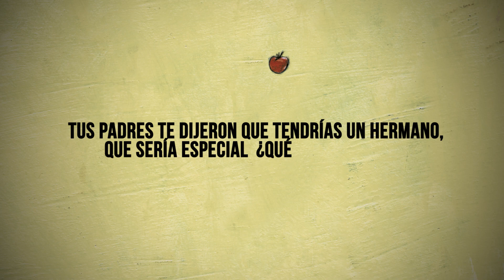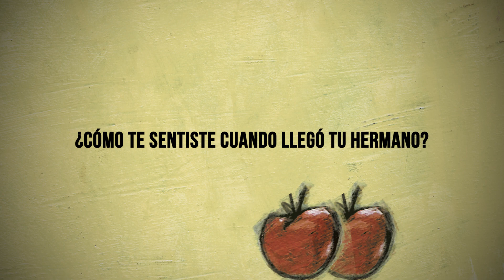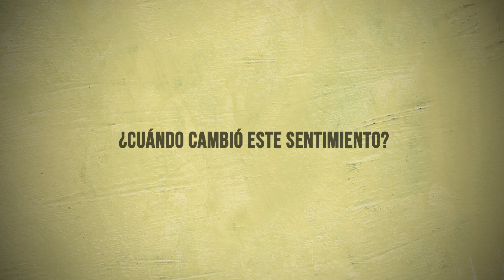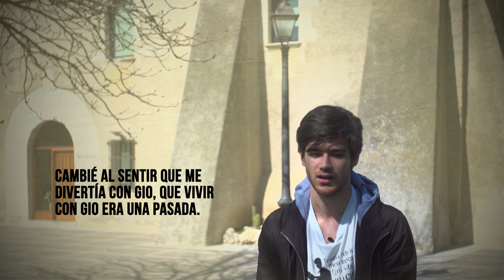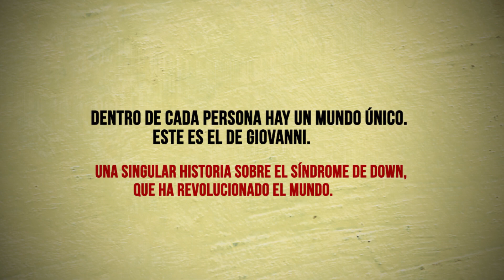Entrevista a Giacomo Mazzariol, autor del libro MI HERMANO PERSIGUE DINOSAURIOS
Mi hermano persigue dinosaurios es una historia intimista, tierna y conmovedora, que nos subraya lo maravilloso de la diversidad. Con un tratamiento profundo pero cómico, cariñoso y personal de un tema de interés social como el síndrome de Down.

Para escribirla, Giacomo Mazzariol no ha necesitado inventar nada.